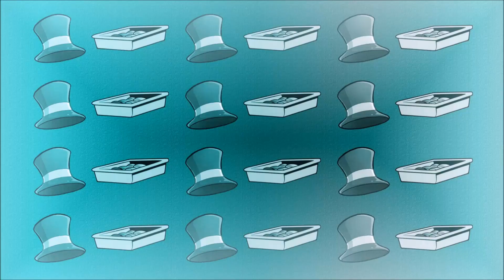GAHK Season 1 Episode 2: Episode/Cop Out!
Episode: Garfield and Hat Kid are bored as peck and must find fun things to do because this episode has no plot.

Cop Out!: When Officer Earl gets injured on the job, Garfield and Hat Kid briefly take over, but Garfield quickly starts taking his new temporary job way too far.

Additional voices:
LukeVaughnV5. Dr. Eggman
EB The Original Master. Bowser
yungDSGsweatpanRS. Patrick
Matt0417. Green Fish Dude